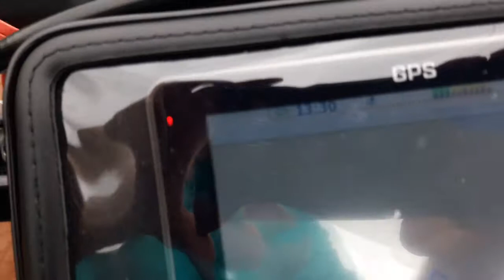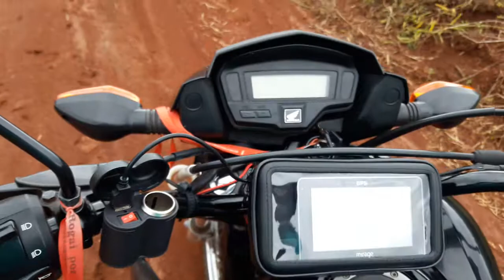Tomada 12v na moto vale a pena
mostro em funcionamento a tomada 12v na moto, simples  de instalar e usar muito prática